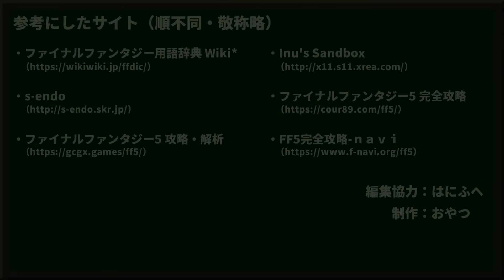まるで成長しないFF5⑦(最終回) エンカOFF・経験値/ギル/ABP０倍縛り【ゆっくり実況 ファイナルファンタジー5 ピクセルリマスター版】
プレイ条件
・エンカウント：OFF
・獲得経験値：0倍
・獲得ギル：0倍
・獲得ABP：0倍